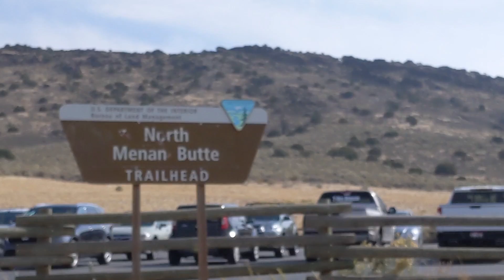Largest Volcanic Tuff Cones in the World [Hikes to do in Rexburg]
Menan Butte Trail is a 3.4 mile moderately trafficket out and back trail located near Menan, Idaho that offers the chance to see wildlife and is rated as moderate. The trail is primarily used for hiking, running, nautre trips, and bird watching. Dogs are also able to use this trail but must be kept on leash.